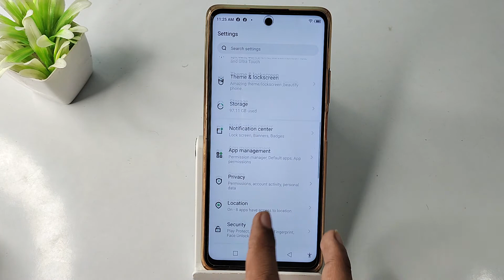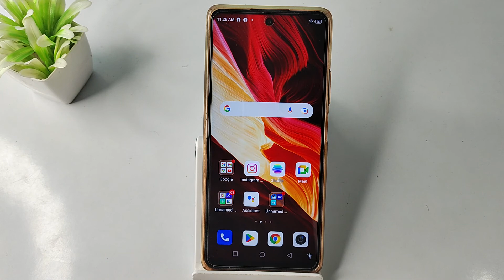how to solve auto screen off problem in infinix note 10 pro, auto screen off mobile setting